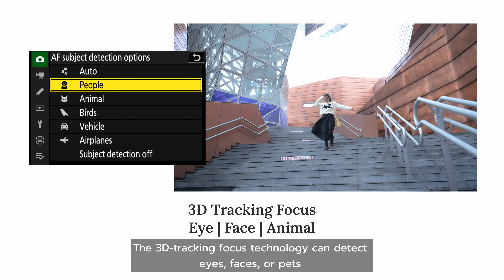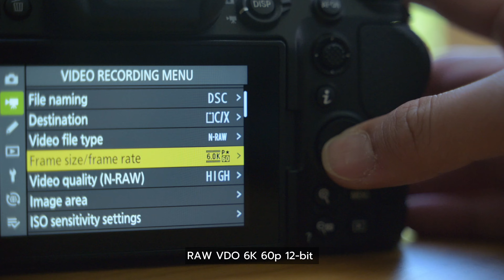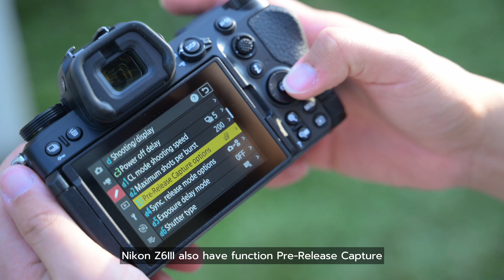【Nikon Z6III x Nikon Creators - Suphakarn Suphamongkol】幕後花絮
【Nikon Z6III x Suphakarn Suphamongkol】

睇下#NikonCreators @mixrinho 點樣用 Z6III 拍攝出色影像。

無論係拍攝動物定人像，相機卓越嘅 3D 追蹤對焦功能每次都能發揮功用。12-bit RAW 6K 60p 拍攝嘅功能就係最信心嘅保證。